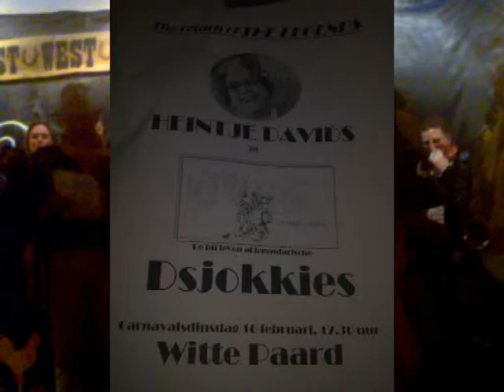dsjokkies.wmv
Optreden Dsjokkies met aanhang tijdens carnavalsdinsdag 16 februari 2010 in het Obbelpaerd in Etten-Leur, unieke beelden!